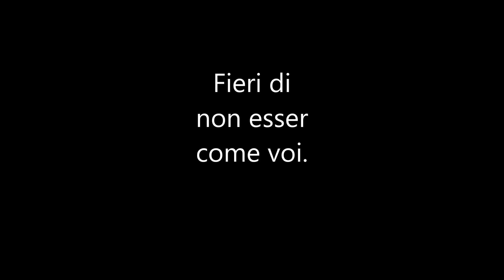FIRE CLAN: Rieducational Channel - KGB + Beo(Sdm) the italian pride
In dayz oltre a zombi,animali,bug,cheat,hacker...ci sono anche specie in via d'estinzione(si spera),ovvero tutti quei soggetti,personaggi che confondono la vita reale per un videogioco,in questo caso ecco un fulgido esempio di educazione sociale...NB:il clan kgb è stato segnalato piu volte per uso di cheat e cacciato dal nostro server,come vedrete alla fine del video...uso di caricatori infiniti :).Complimenti anche a Beo leader degli Sdm...che con coraggio si fa vedere sempre in prima linea.Enjoy.

.°•. °•. °•. °•. GIOCA CON NOI .•° .•° .•° .•°.

SERVER NAME - ITA - FIRE CLAN OFFICIAL SERVER - 2h restarts - 24/7 daylight